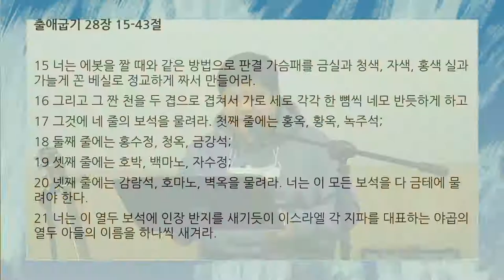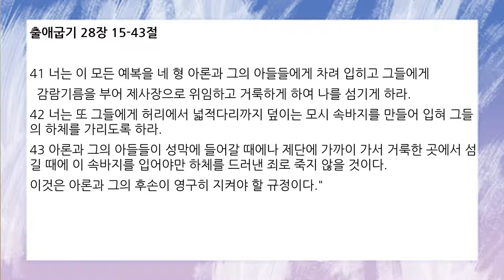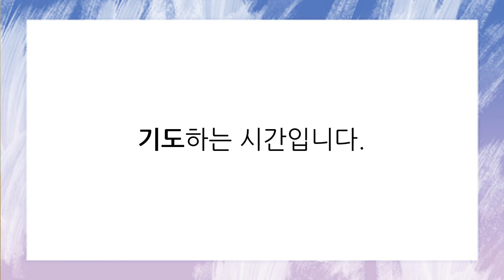함께공동체_아침기도회